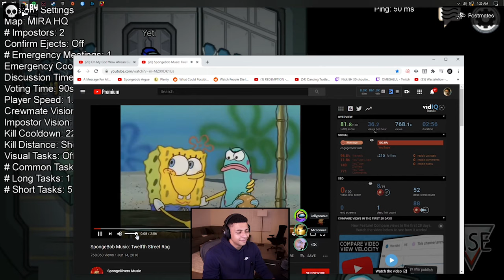TOP 30 AMONG US CLIPS OF ALL TIME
best among us clips/videos of streamers like xqc, ludwig, sykkuno, clint stevens, trainwrecks, and more.